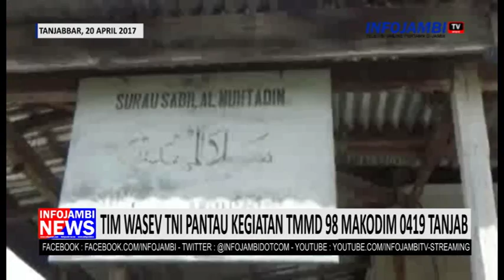TIM WASEV TNI PANTAU KEGIATAN TMMD 98 MAKODIM 0419 TANJAB